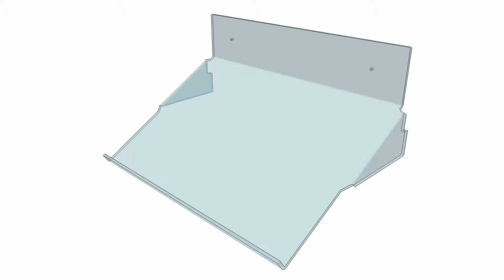Tablette écritoire murale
Cette tablette sert d'écritoire et se fond dans tous les décors. Made in France, aussi bien pour le matériau que pour la transformation, en nos ateliers, en Lorraine, près de Verdun.

Caractéristiques :

- Dimensions de la tablette : 50 x 35 cm.
- Rebord de maintien : 2 cm
- Cache vis fournis
- Diamètre de 2 trous de fixation : 5mm
- Plexiglass épaisseur 5mm